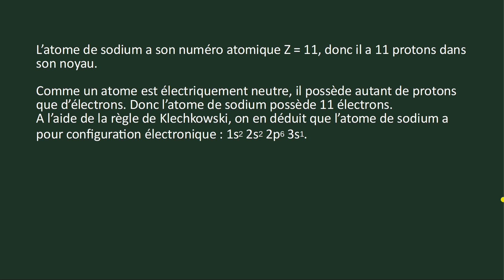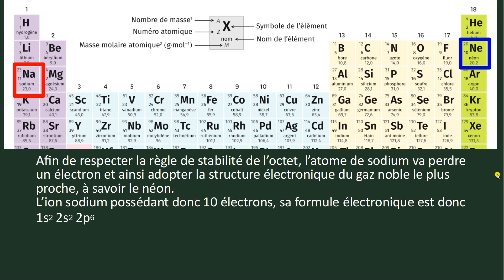Correction CH06, Ex 7 p 115 LLS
Correction exercice 7 p 115 du livre scolaire, Stabilité des entités chimiques, stabilité de l'ion sodium